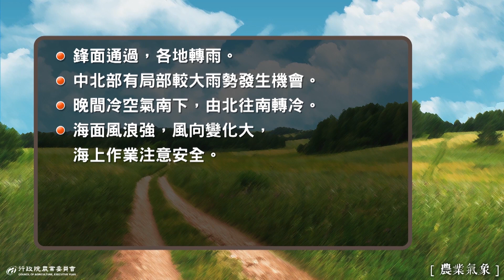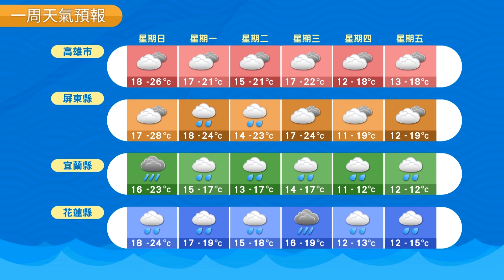農業氣象 107/01/28 鋒面通過，各地轉雨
107/01/28 鋒面通過，各地轉雨